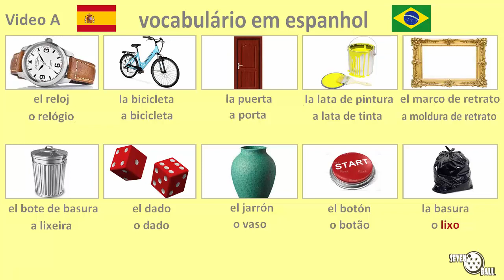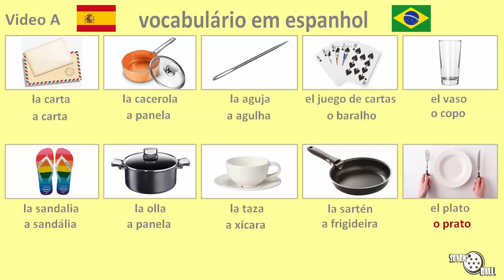vocabulário em espanhol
Espanhol - Português

vocabulário em espanhol - vocabulário espanhol - palavras em espanhol - aula de espanhol